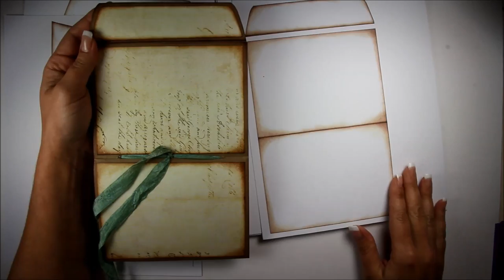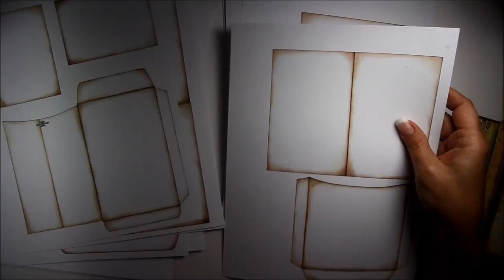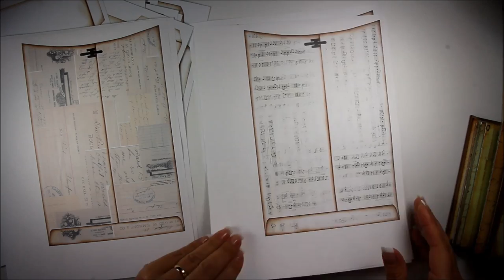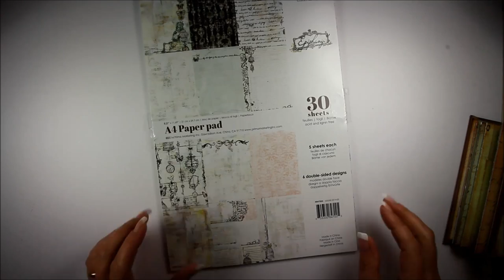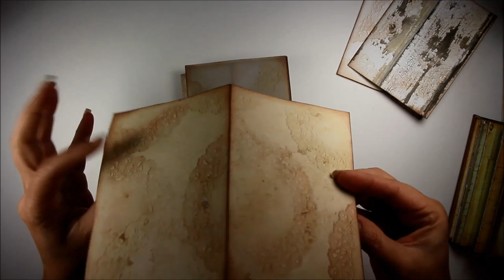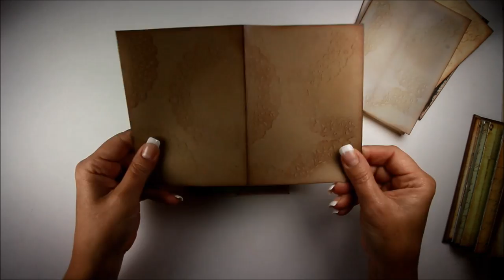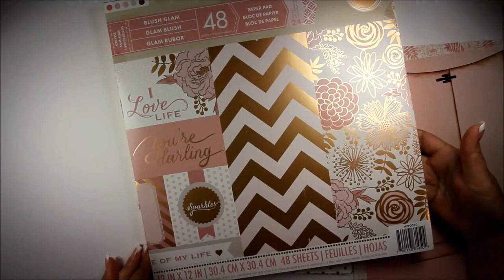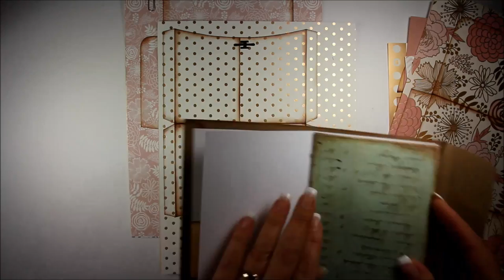6x9 Printable Envelope Album or Junk Journal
Print and make your own 6x9 Envelope album on any type of paper that your printer will print on!!!
This printable has endless possibilities and endless combination of paper and styles and so on and so on!

I cant hardly stand myself right now over this NEW printable templates! I hope you check it out and let me know what you think!!!

Time Stamps.
1:29 - Intro to the templates
16:27 - How to assemble the templates
46:29 - How to bind the journal

Each Listing.

Music Notes...

Old Paper...

jenofeve designs
P.O.Box 581624

Jennifer
XOXO